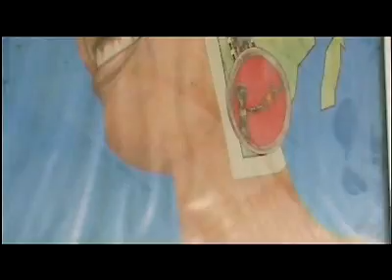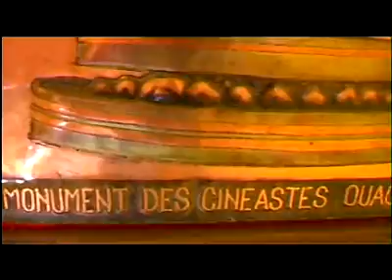OUAGADOUGOU, LE VILLAGE DU CINÉMA (extrait)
Tous les deux ans, se tient à Ouagadougou au Burkina Faso, le FESPACO (Festival Panafricain du Cinéma et de la Télévision). Ce festival est l'occasion pour les cinéastes africains de montrer leurs œuvres et de faire entendre leurs voix.
Aujourd'hui encore, il est difficile au cinéma africain d'accéder au circuit de distribution mondial et ce malgré une évolution constante des thèmes (la femme tient une place importante dans cette 17ème édition) et une qualité technique indéniable.
Ce documentaire de 52 minutes est une plongée au cœur du premier Fespaco du millénaire.
En allant à la rencontre de ceux qui font le cinéma africain, en pénétrant dans les coulisses du festival et dans la vie des Ouagalais, nous découvrirons quels sont les enjeux d'une telle manifestation. Des entretiens avec de nombreux réalisateurs, producteurs, distributeurs, comédiens, chaînes de télévisions nous conduirons à découvrir que le cinéma africain est bien vivant malgré de nombreuses difficultés. En pénétrant dans les salles de projection, en receuillant les sentiments des spectateurs, en assistant à des tournages, nous verrons l'intérêt qu'il sucite auprès de son public...

Auteur / Réalisateur : Hugues PHILIPPART
Année : 2001
Diffuseurs France : FRANCE Ô - TV5
Diffuseur étranger : TNB (Burkina Faso)
Durée : 52'
Version : française
Coproducteur : BETA PROD